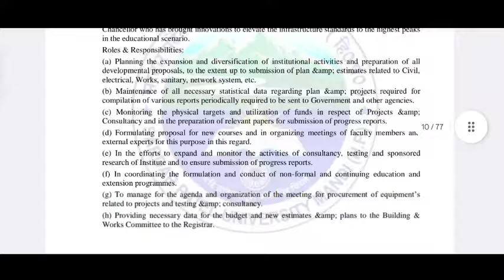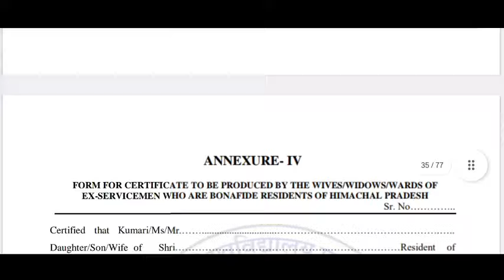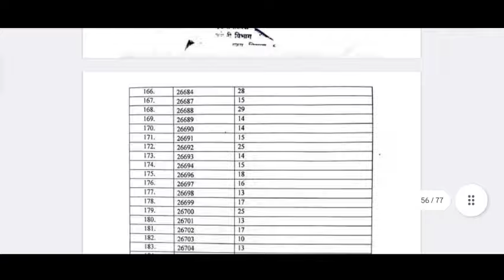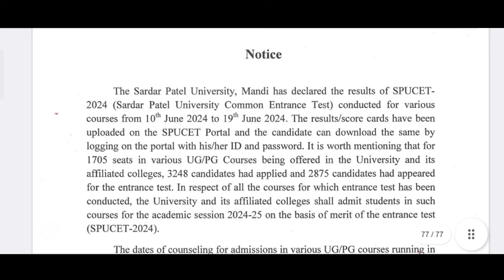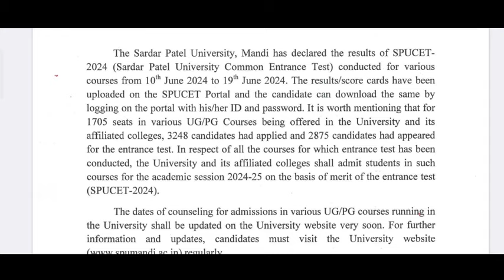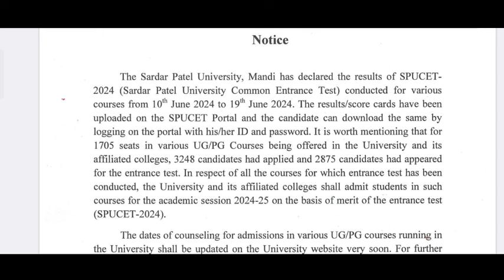SPU B.ED ENTRANCE NEW UPDATE,HPU COUNSLING शेड्यूल,HP TET UPDATE, एग्जाम में बदलाव